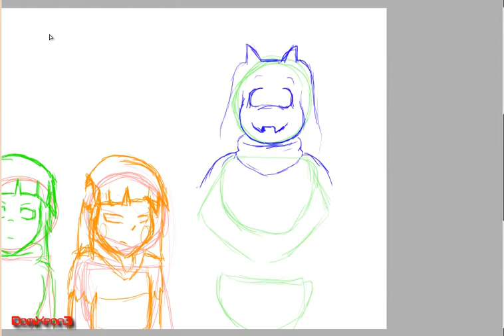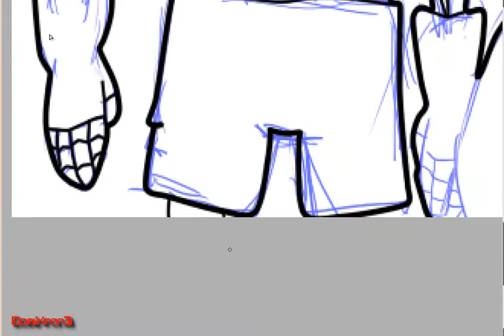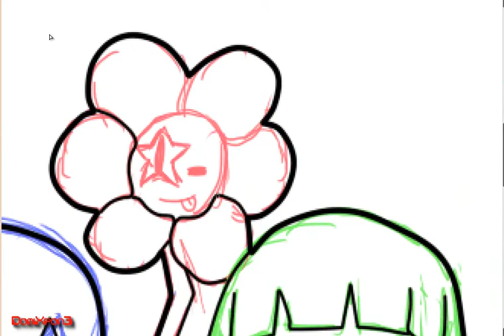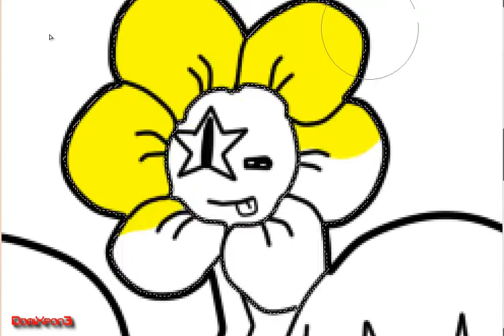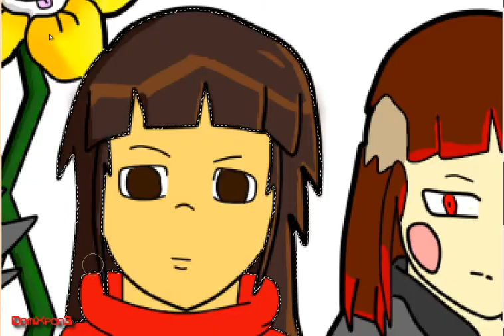Undertale Au Speepaint Chiletale- DomiXpon3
Muy buenas almas felinas de youtube ¿Qué tal están? aquí alguien que no conocen resubiendo un vídeo que subí en otro canal y como que me puse a pensar y dije... "¿Por qué shusha no subo los vídeos en el mismo canal?" y pues. aquí estoy

-todos los soundtracks escuchados de fondo fueron sacados de Undertale y estos mismo pertenecen a Toby Fox-